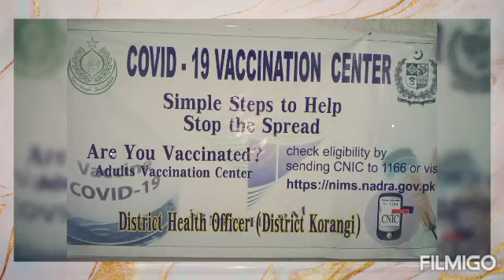Today we got second vaccination dose of COVID-19.